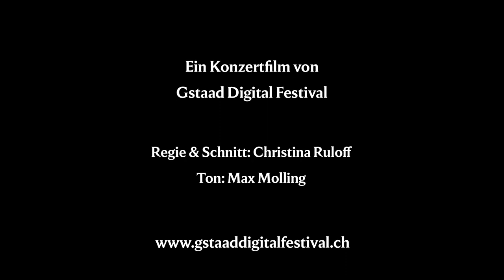Leia Zhu | Igor Stravinsky : “Suite italienne” from the ballet “Pulcinella”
Igor Stravinsky (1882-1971): “Suite italienne” from the ballet “Pulcinella”

Leia Zhu: Violin
Benjamin Engeli: Piano

Recorded live on on 23 July 2022 at the Gstaad Chapel

Director: Christina Ruloff
Sound: Max Molling